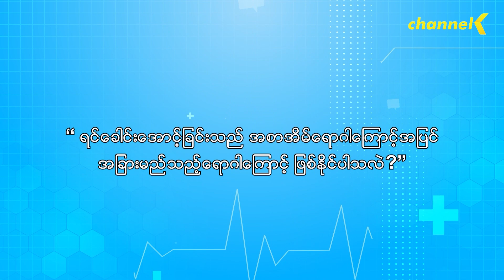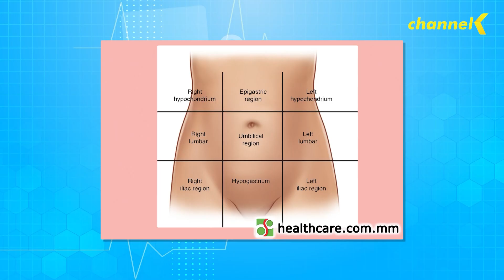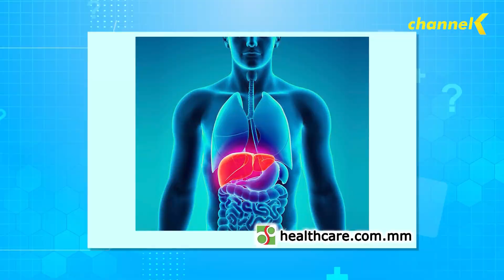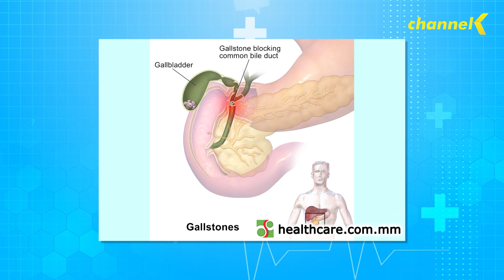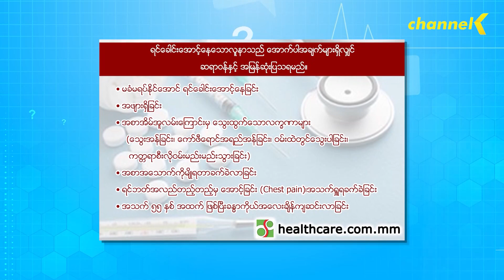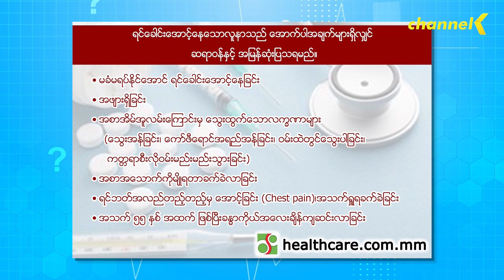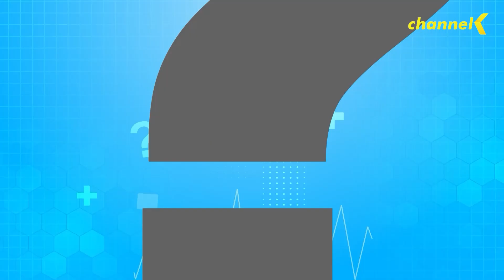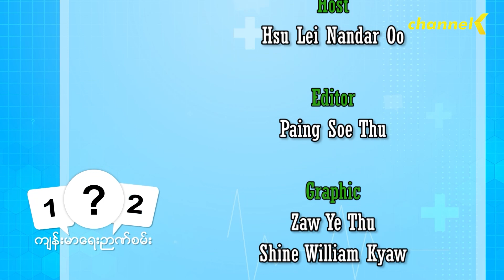ကျန်းမာရေးဉာဏ်စမ်း (Season 2) - အပိုင်း(၄၇) ရင်ခေါင်းအောင့်ခြင်း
ရင်ခေါင်းအောင့်ခြင်းသည် အစာအိမ်ရောဂါကြောင့်အပြင်အခြားမည်သည့်ရောဂါကြောင့်ဖြစ်နိုင်ပါသလဲ ?
ကျန်းမာရေးဆိုင်ရာ ဗဟုသုတတွေ တိုးပွားစေဖို့အတွက် တင်ဆက်ပေးနေတဲ့ ❝ ကျန်းမာရေးဉာဏ်စမ်း Season 2 ❞ ကို Channel K ရုပ်သံလိုင်းကနေ ထုတ်လွှင့်တင်ဆက် ပေးနေပါတယ်။